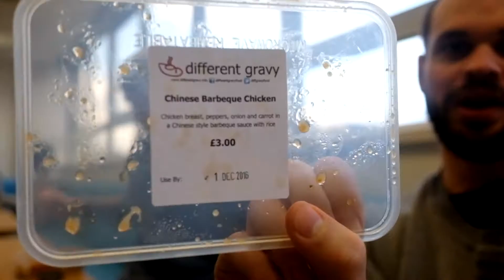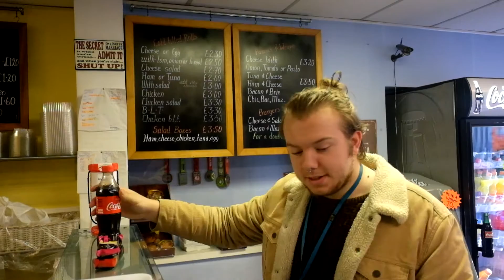Friends With Louis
Also Got SnapChat??
monkaiy

Wear The Clothes I Wear here:
abenzi.co.uk